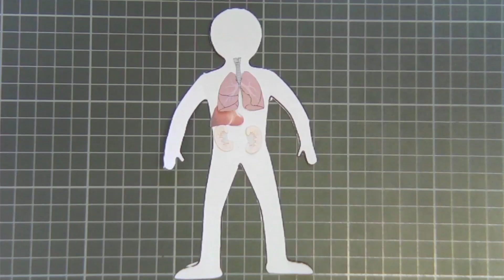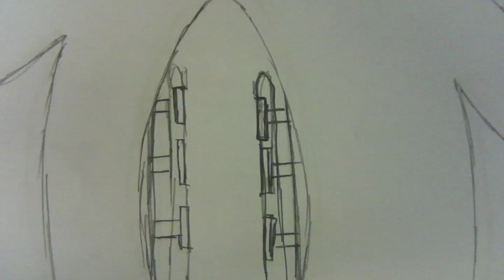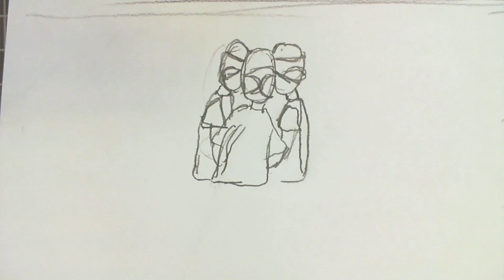final transplant animatic